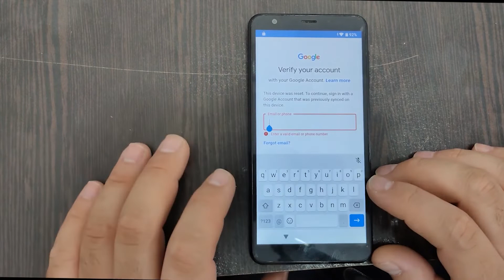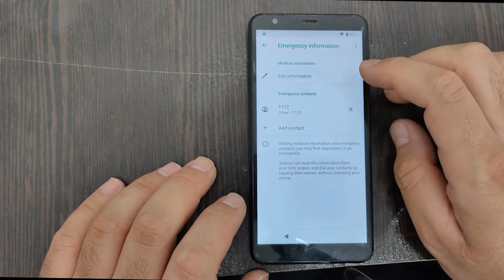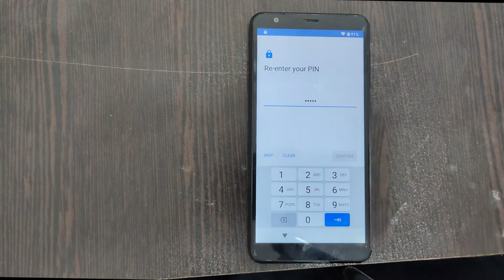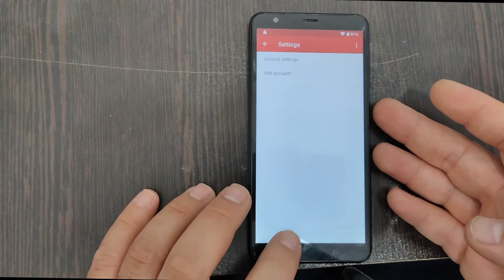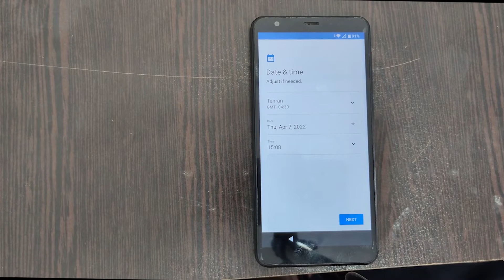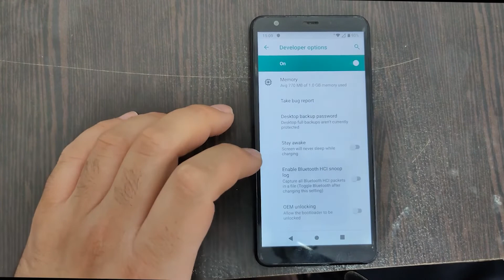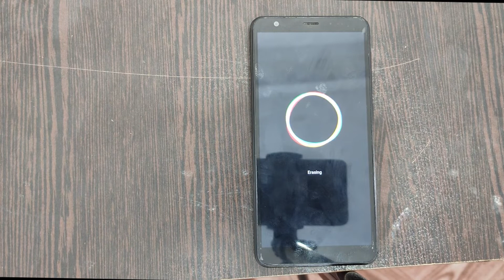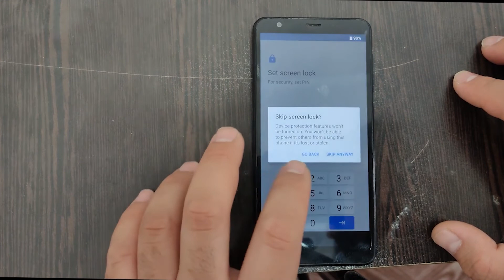Frp Bypass Zte Blade A5 2019 Without Pc Just 10 Minute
bypass gmail zte no pc bypass bypassfrp site for download apk and tool for by pass frp